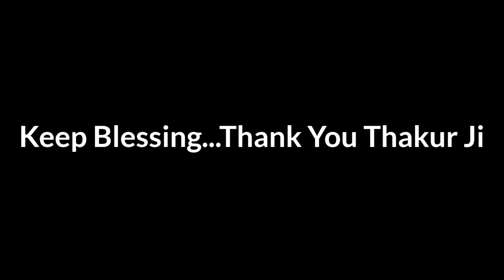Himachal Home Tour | Radha Madhav Kunj | Dream Home | preety Pathania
Himachal Home Tour
Radha Madhav Kunj